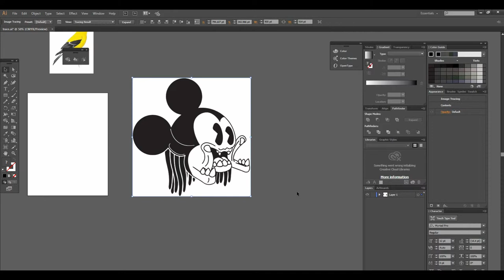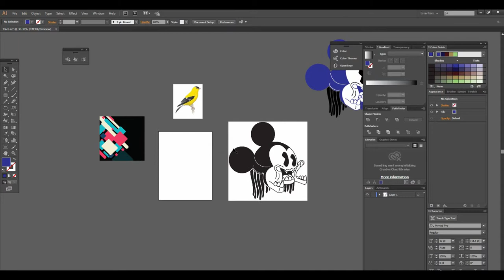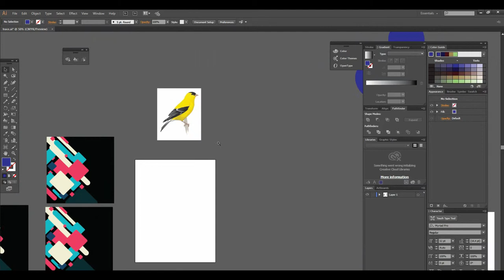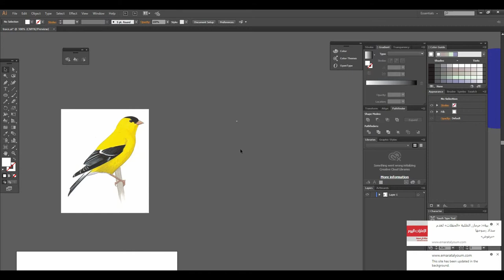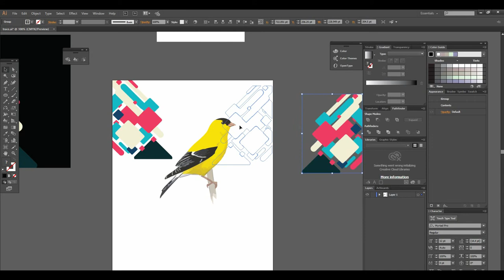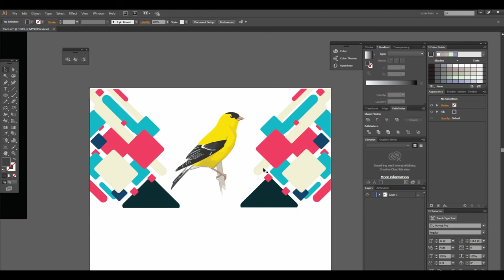Learn How to Make a Vector Using Image Trace in Adobe Illustrator Hindi/Urdu | Tip of the Day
In this video you can learn how to do image tracing in adobe illustrator with in few seconds , i will give there examples to explain tracing in high resolution using adobe illustrator tracing tool .

well wishes
jawad younas